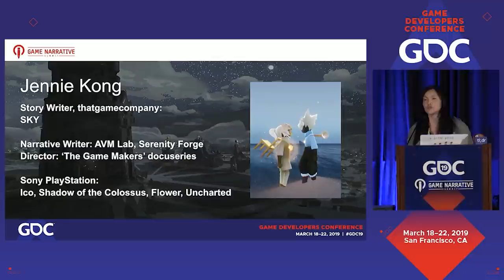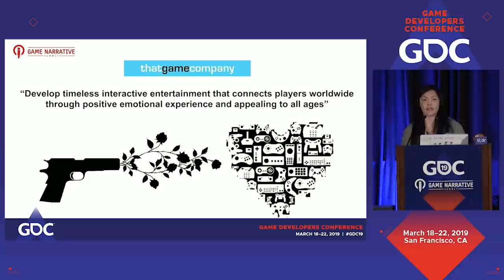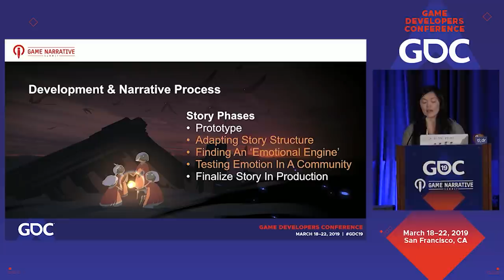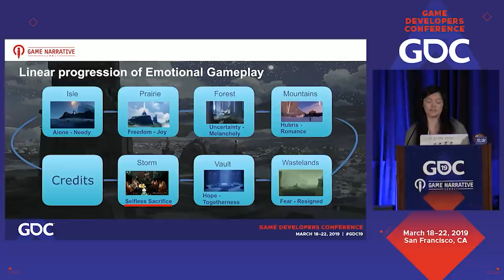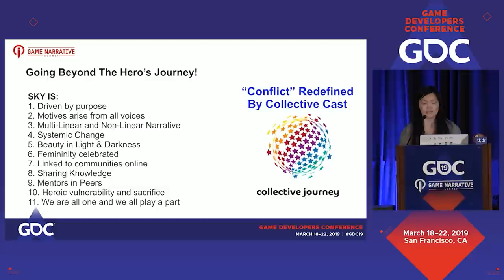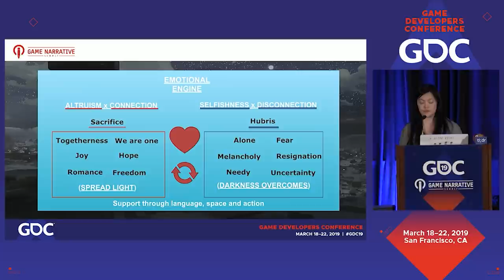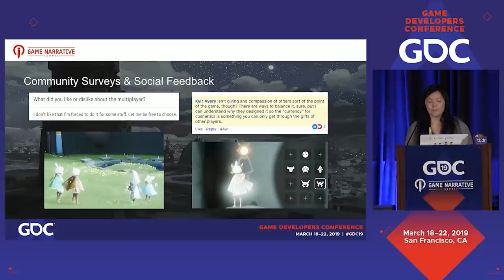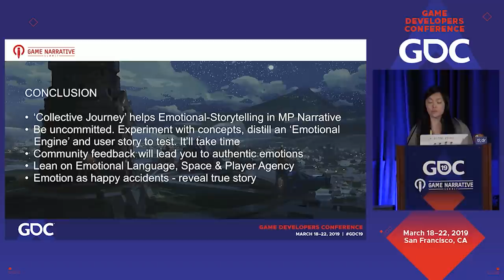Evolving Emotional Storytelling in thatgamecompany's Sky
In this 2019 GDC talk, thatgamecompany's Jennie Kong discusses the studio's unique re-iterative method to finding the emotional engine for their story and player narrative in the Apple Arcade game Sky: Children of the Light.